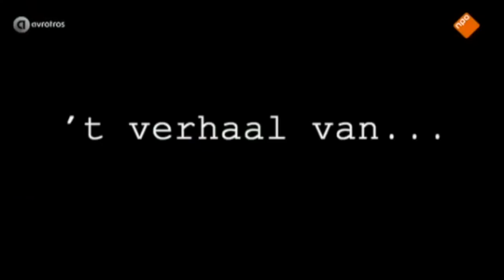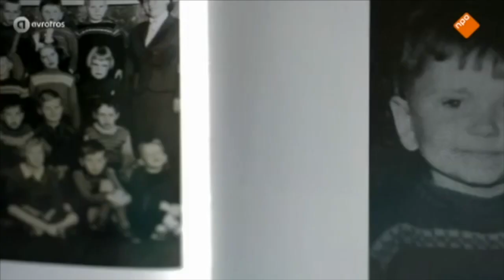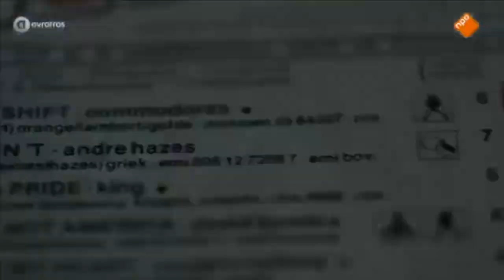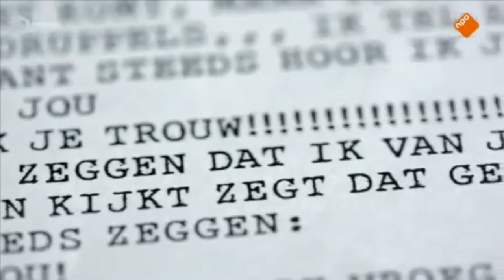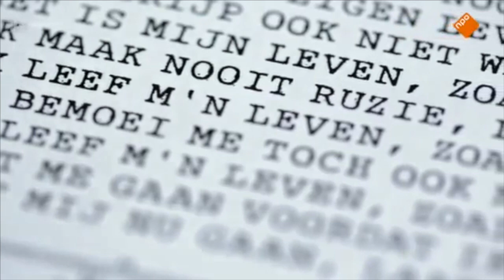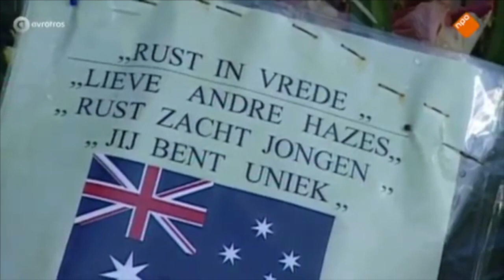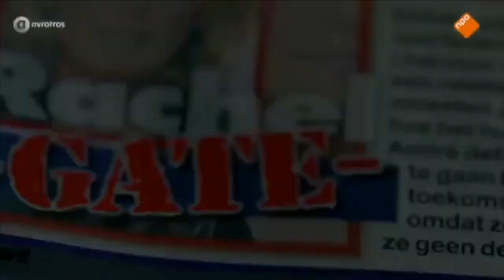Andre Hazes, het verhaal.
Documentaire  over Andre Hazes.